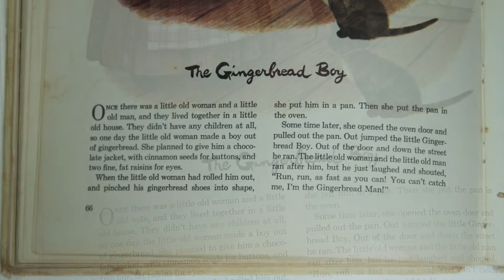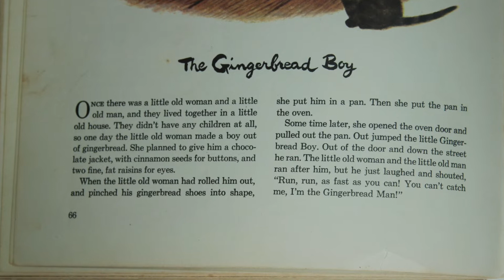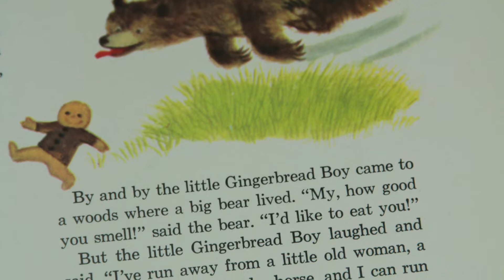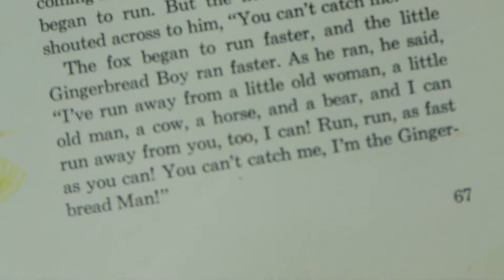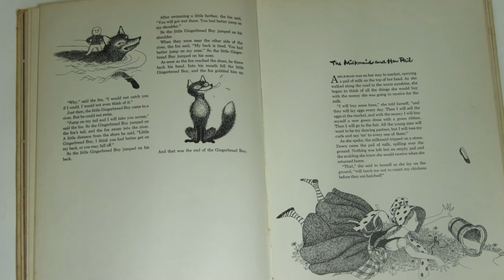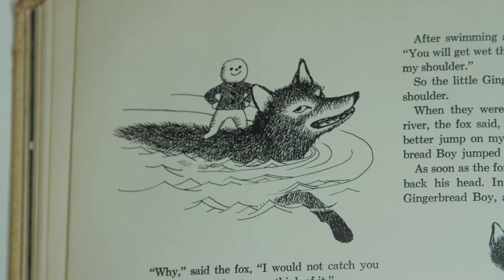The Gingerbread Boy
The Gingerbread Boy  | Fairy Tale and Fables  | Pictures by Gyo Fujikawa | Edited by Eve Morel

( @Canva  by Peter Van Elsen, by Kovski , by dorushiva, by Media Production  from Getty Images Signatures)